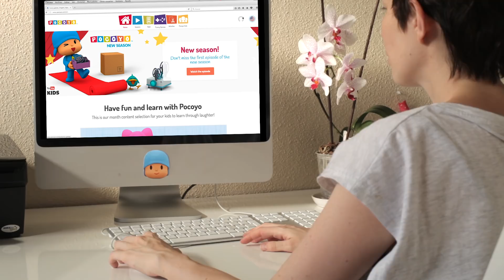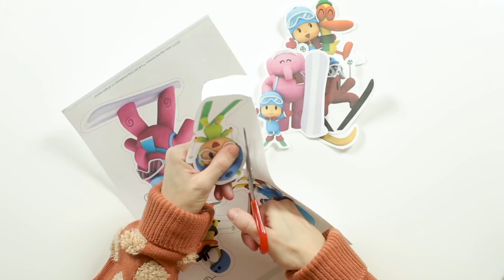Pocoyo Arts & Crafts: Adesivos de Inverno de Pocoyo